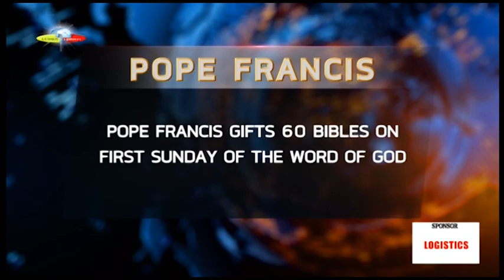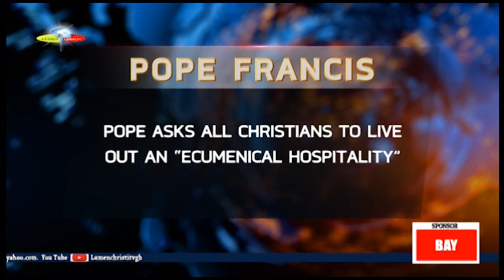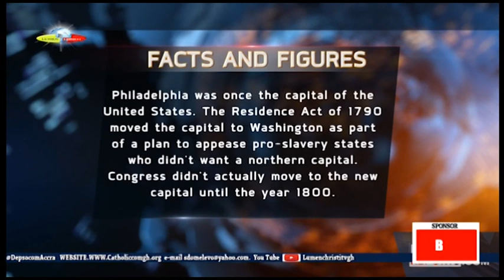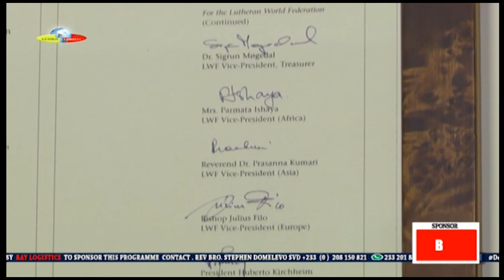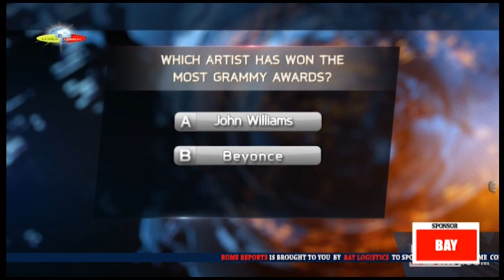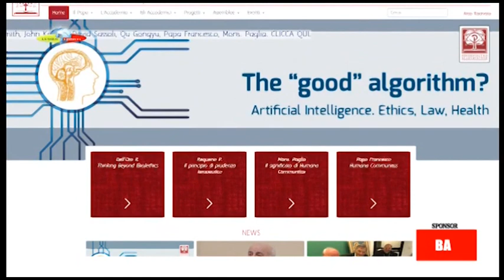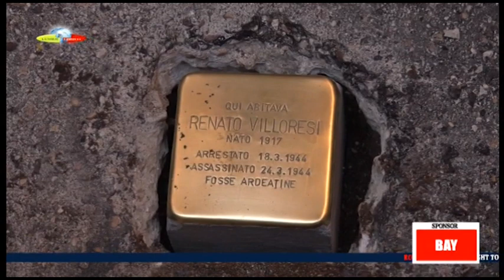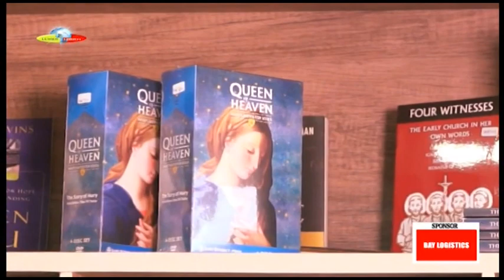ROME REPORTS 2 02 2020